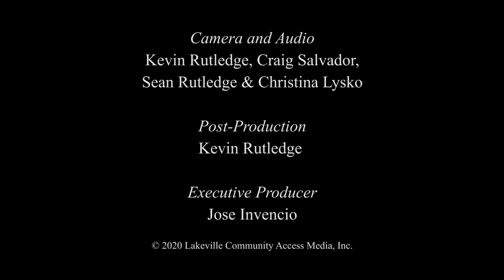Freetown Special Town Meeting, 8/8/20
200808 FT FreeLake District v2.mp4